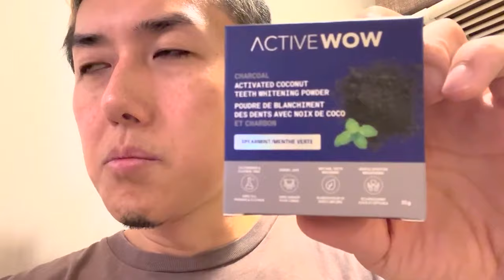貧乏人でも歯が白くなる かもしれない【ホワイトニング歯磨き粉 やってみた】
グリオさんが「コレ良いですよ」と教えてくれた
ホワイトニング効果があると言われる歯磨き粉
「Active WOW (アクティブワオ)」
Amazonで買ってみたので実践してみました！

はたして 43才のぼくの歯は白くなるのか...！？

Amazon で「Active WOW (アクティブワオ)」を見てみる